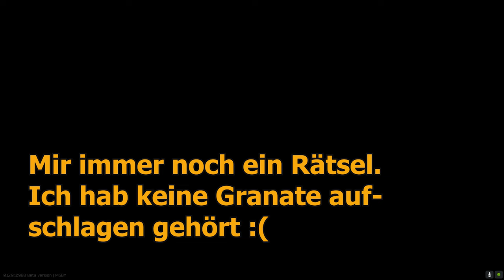EFT ☠️ Der Tod aus den eigenen Reihen ☠️ Escape From Tarkov 053 | deutsch german Lets Play Gameplay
Moin, Leute

und willkommen zu ein paar Raids in EscapeFromTarkov (EFTde).

Euer